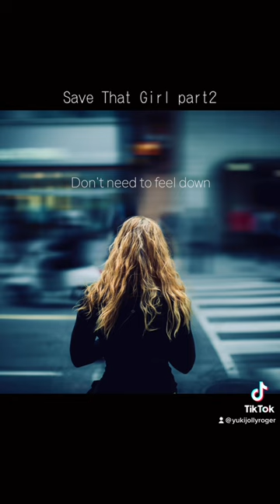[TikTok] Save That Girl part2 - Emi Hinouchi ft. 仁井伯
Japanese ver.（Verse1）